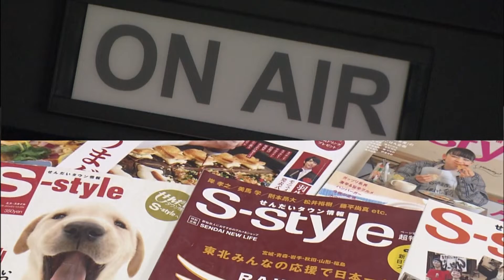【仙台ラーメン】「つけめん がふ」＠宮城野区小鶴（イケ麺チャージ！）20210922OA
紹介メニュー：味玉魚介つけ麺　９８０円（税込み）

つけ麺好きの店主が8月にオープンさせた”つけ麺推し”の店。
一番人気「魚介つけ麺」のつけ汁は、ラーメン店では珍しい
サンマ節をメインにした”魚介系スープ”と”動物系スープ”をブレンドした
深い旨みとふくよかな甘みが特徴。

ツルツルもちもち食感の中太ストレート麺と相性抜群です。